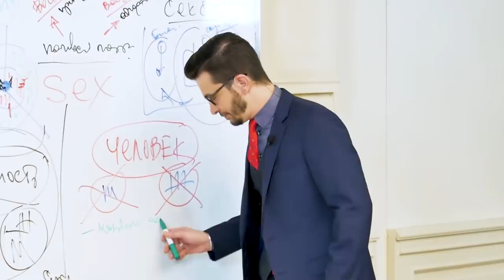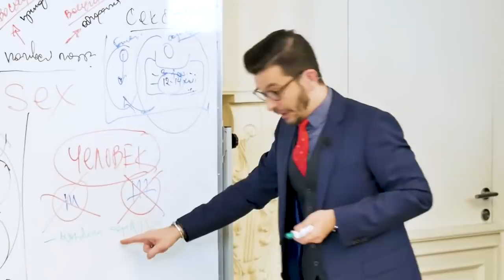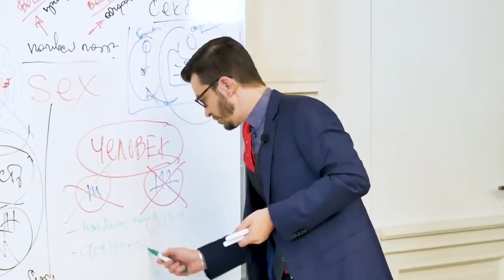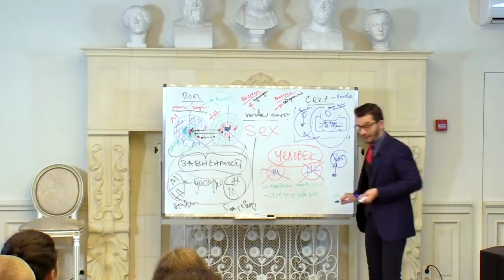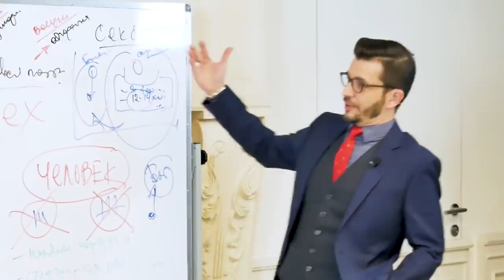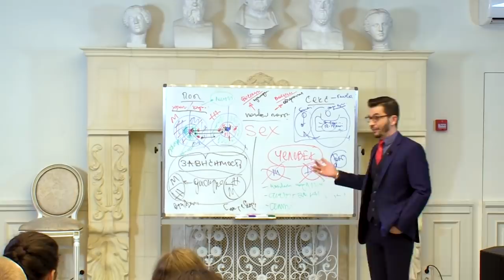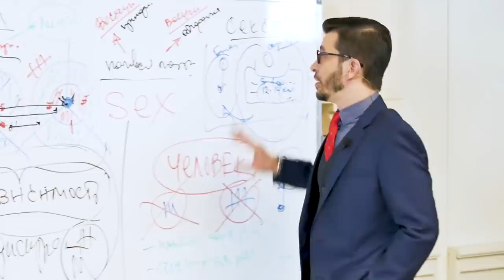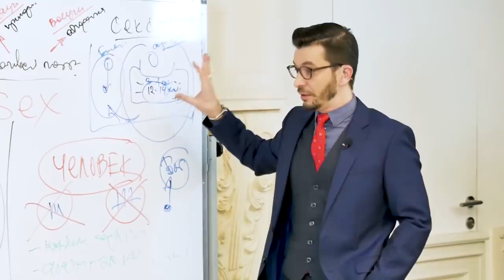Что нужно для крепких и здоровых отношений? А.В. Курпатов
📕 Не упустите возможность расширить свой кругозор - читайте новые книги Андрея Курпатова на ЛитРес!

Отрывок лекции Андрея Курпатова «Как работает половой инстинкт?»